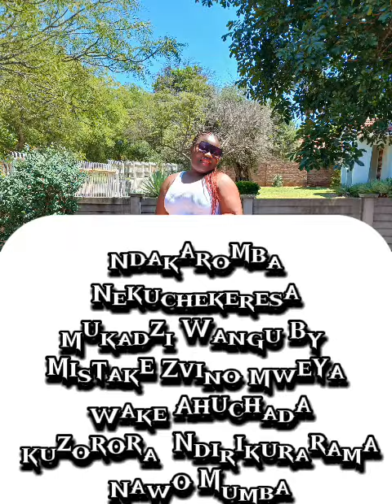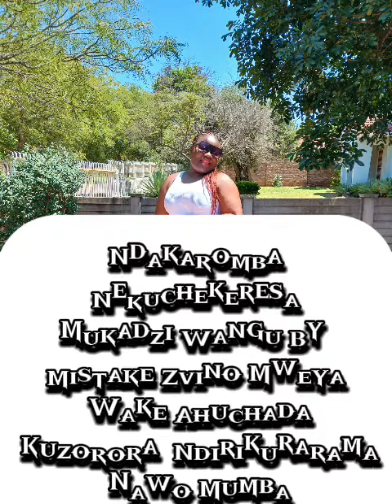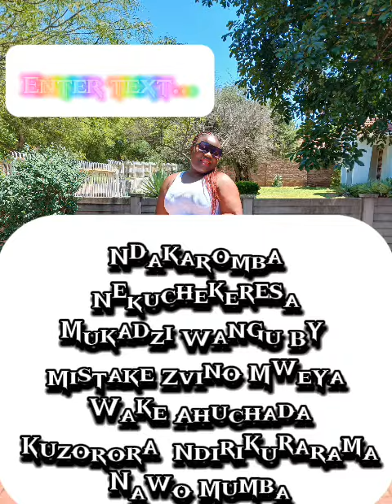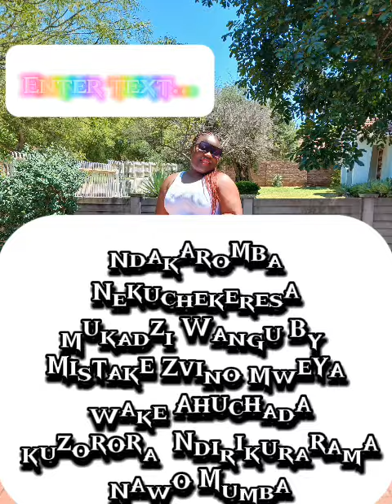Ndakachekeresa Mukadzi By Mistake Inzwai Ngozi Yacho Zvoyoita😭😭😭